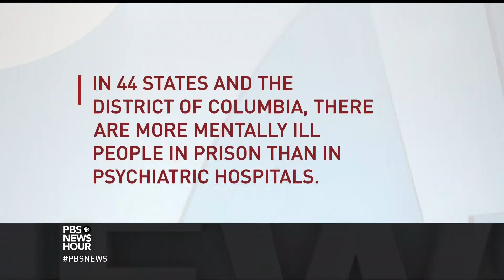The shocking experience of finally seeing the full spectrum of emotion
A medical procedure used to diagnose damage from brain injuries may also help some autistic patients make connections and understand emotions they’ve never experienced. Author John Robison underwent that experimental therapy, detailed in a new memoir, “Switched On.” Hari Sreenivasan talks with Robison about his experience.